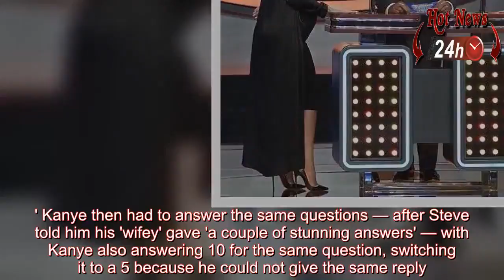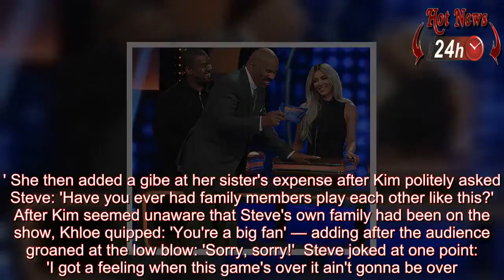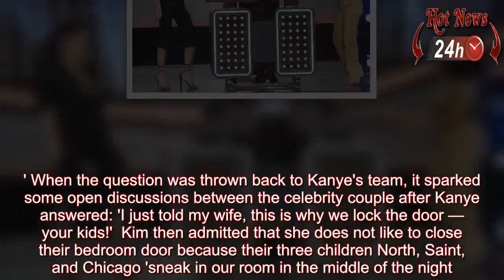Celebrity Family Feud Kim Kardashian and Kanye West win money for charity